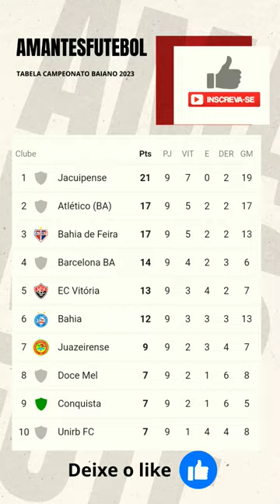Tabela CAMPEONATO baiano 2023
baiano campeonato